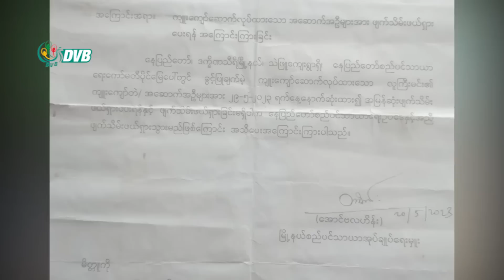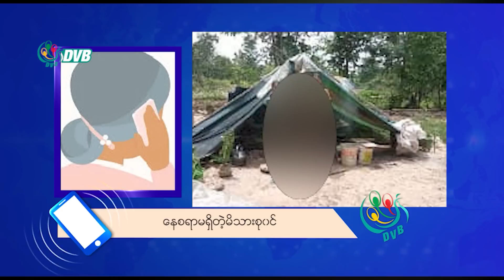မာရဝိဇယဘုရား တည်ဆောက်တုန်းက ဖယ်ပေးလိုက်ရတဲ့ ဒေသခံအများစု မြေနေရာအစား ပြန်မရသေး- DVB News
နေပြည်တော်ရှိ မာရဝိဇယ ရုပ်ပွားတော်မြတ်ကြီး တည်ဆောက်တုန်းက ဘုရားလုံခြုံရေး အကြောင်းပြပြီး ဖယ်ပေး လိုက်ရတဲ့ သဲဖြူရွာက ဒေသခံအများစု မြေနေရာ အစား ပြန်မရသေးဘဲ လမ်းဘေးမှာ ဖြစ်သလို နေထိုင်နေ ရပါတယ်။